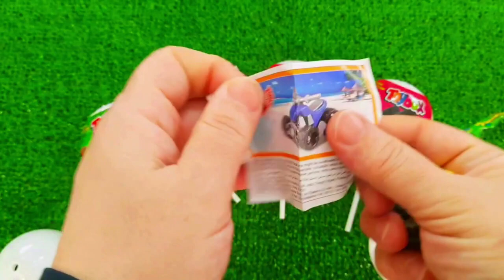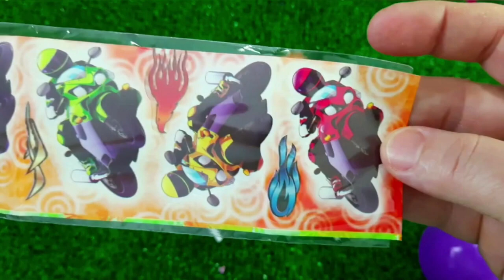7 Rainbow Satisfying Video, DIY How to make Rainbow Slime Candy Baby Shark Kinetic Sand Cutting ASMR